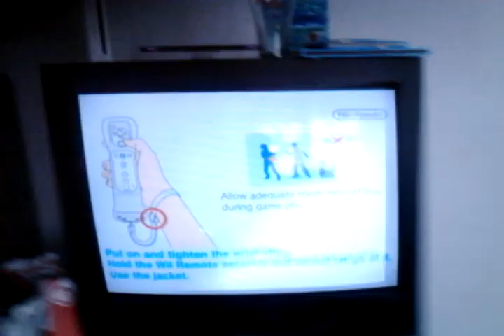Wii sports resort season 1 episode 1